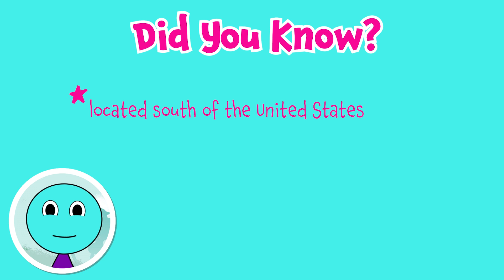Mexico with Alex the Introvert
Let's go on a trip to Mexico!  Alex explores some of the least traveled places in Mexico.  While in Mexico, she realizes that Mexico has hidden gems that everyone will enjoy.

Connect with Alex and Friends!